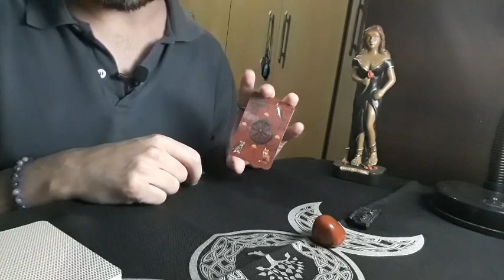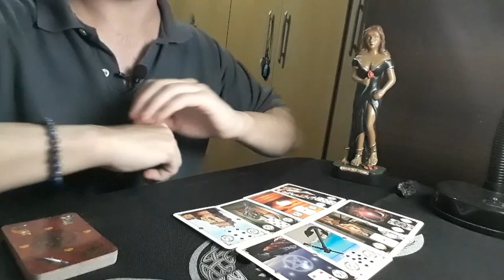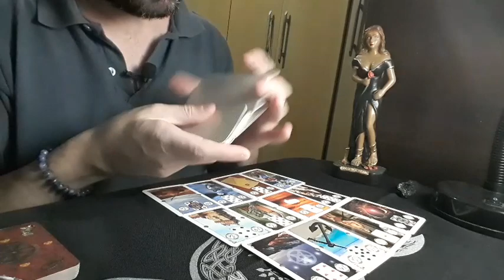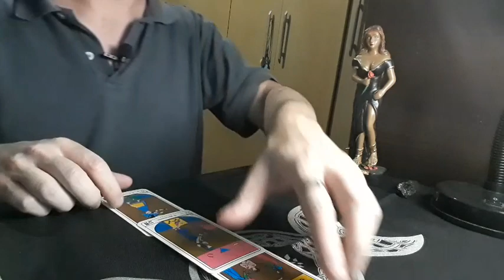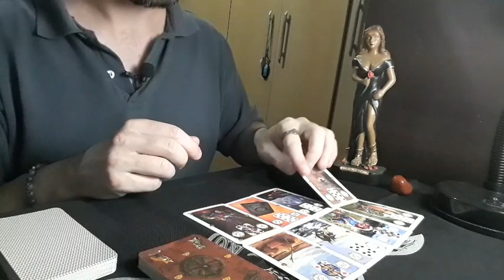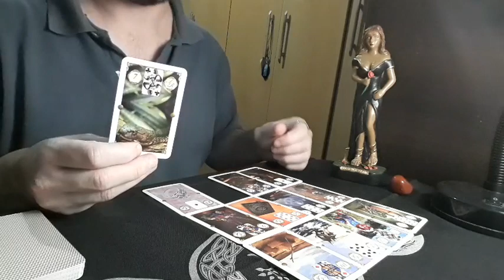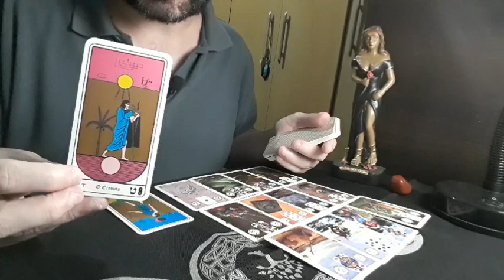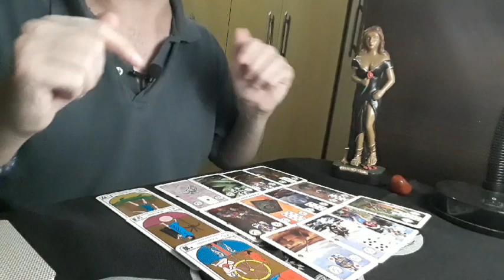Quais são os pensamentos dele(a) nesta noite? Tarot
Lunação Esoterismo

Quais são os pensamentos dele nesta noite? Tarot

Não trabalho com atendimentos particulares. Me dirigindo a mais pessoas com as minhas leituras de cartas, tal como faço no canal, sinto que cumpro de modo mais abrangente o que entendo como missão, que é esclarecer, tranquilizar, afastar ansiedade e proporcionar espiritualidade a quem se encontre em busca de iluminação para seus caminhos.

As leituras de cartas realizadas no canal são atemporais, o que significa que você pode assistir ao vídeo quando o encontrar, sem se preocupar com a data de publicação. Será o seu momento, então aproveite o que puder ouvir! São também coletivas e, por este motivo, podem funcionar de forma diferente para cada pessoa que assiste. Uma dica interessante é a de você fazer uma escolha da mesa e, caso não se identifique com a mensagem que recebeu, tentar assistir a outra opção!